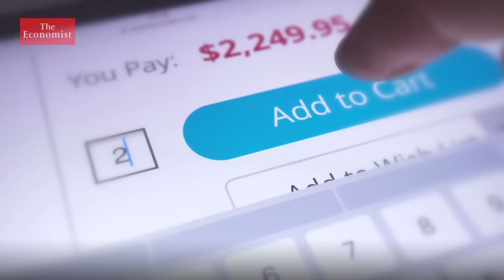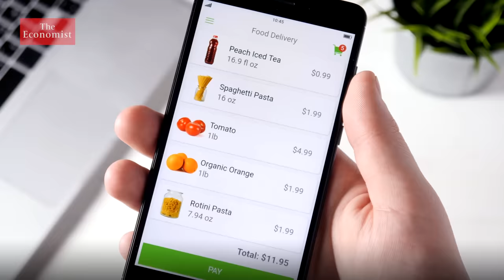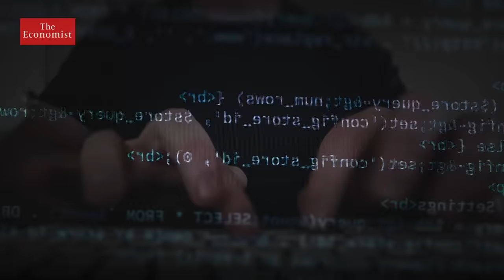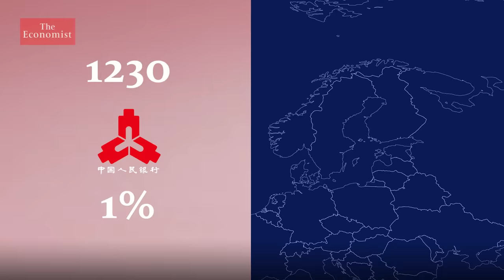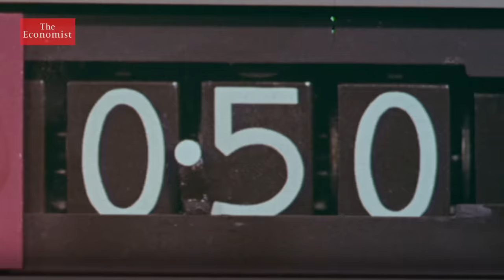What does a cashless future mean?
Many countries are going cashless at great speed. What are the advantages of ditching hard cash and what are the dangers?

Somewhere in the near future physical money will become like these - Relics of a different age. And will only be found in places like this. In other words hard cash will disappear. It will become electronic - transferred by things like these.

So what’s the rush to get rid of cash? And what’s the cost?

Let’s face it money is cumbersome for consumers and banks. Operating in cash costs countries about 0.5% of their GDP every year. But cost isn’t the only incentive to move towards a cashless future. Digital payments aren’t just easy - they are neat. Having every single payment automatically recorded is efficient. But there’s a downside.

Electronic-money trails can allow governments and private companies
to access and harvest personal data. But there’s another threat that is worrying banks - cyber-attacks.

Still many countries are fast moving towards a cashless society. In Sweden the number of retail cash transactions per person has fallen by 80% in the past ten years. The trend is even evident in far more cash-loyal societies. China’s digital payments rose from 4% of all payments in 2012 to 34% in 2017. The trend is inevitable but a gradual transition is key.

Some people may find it harder to grasp how much money they have without the physical representation of it. Not everyone knows how to use internet-banking technology. And people living in remote areas where internet cover is patchy may find they have to drive for miles for their basic needs. And there is another sector of society that relies heavily on cash.

Going cashless is just the latest evolution of money in the modern economy. But it raises a fundamental question - what is the value of money if it doesn’t physically exist?

The move towards cashless societies is well under way. But governments need to ensure that, as cash is phased out, the vulnerable in society aren’t left behind. They need to navigate carefully the many pitfalls that a digital economy will bring.